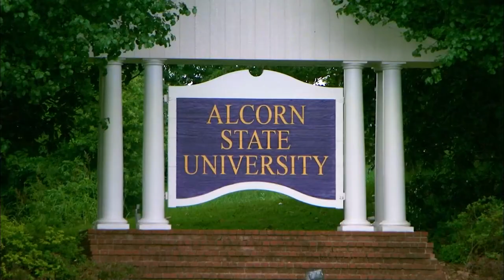The Legacy of Air McNair | Black History Month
On the final day of Black History Month, NLE Choppa looks back at how Steve McNair changed the Titans, the NFL, and the future for Black quarterbacks